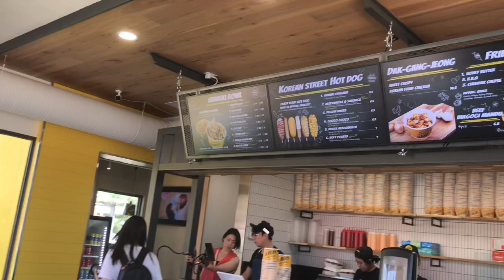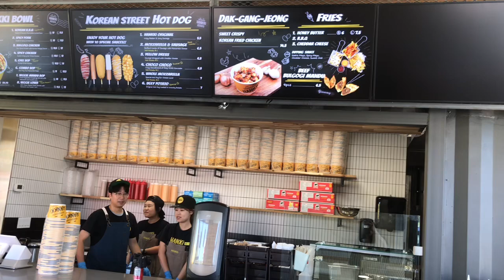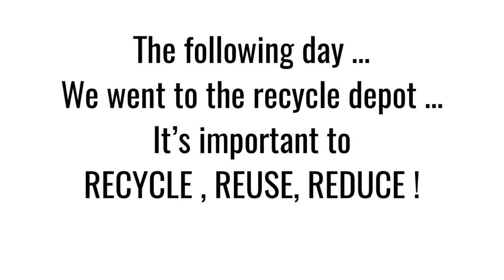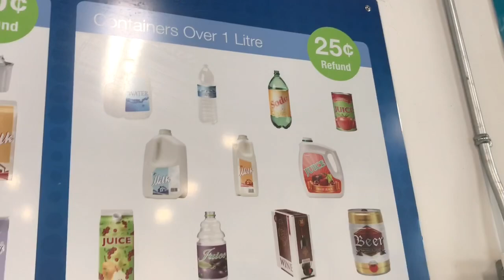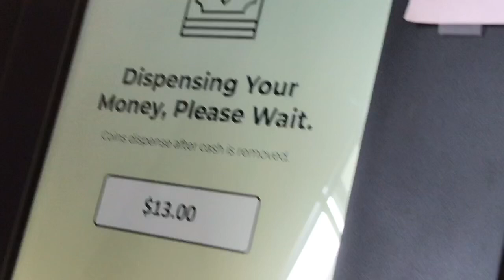HANKKI KOREAN STREET FOOD /SOFT OPENING 1st CUSTOMER / FREE + in this vlog , money from RECYCLING !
FB PAGE : SI BATANG AT SI AKO

A vlogger about COOKING TIPS AND TUTORIALS , GROCERY HAULS ,FOODS, TRAVEL, ADVENTURES , FOOD REVIEW , FOODTRIPS, stories about our LIFE HERE IN CANADA and PHILIPPINES  , etc.